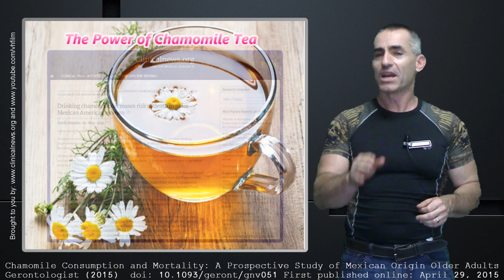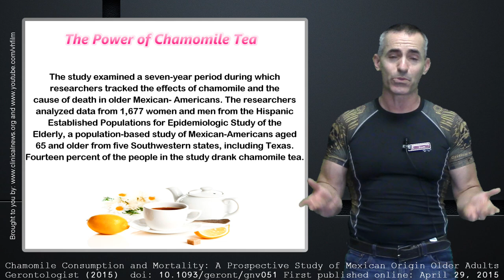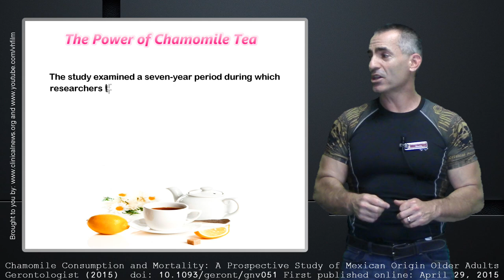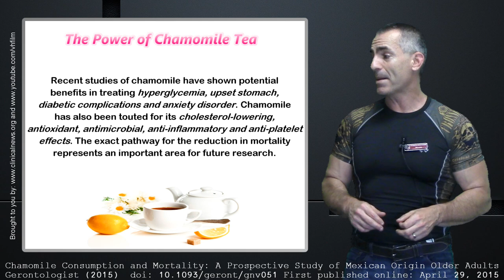🔰 Chamomile Tea a Life Saver ?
Drinking chamomile decreases risk of death in older women
Observational Study

The study examined a seven-year period during which researchers tracked the effects of chamomile and the cause of death in older Mexican- Americans. The researchers analyzed data from 1,677 women and men from the Hispanic Established Populations for Epidemiologic Study of the Elderly, a population-based study of Mexican-Americans aged 65 and older from five Southwestern states, including Texas. Fourteen percent of the people in the study drank chamomile tea.

The data showed that consuming chamomile was associated with a 29 percent decreased risk of death from all causes among women compared with nonusers, even after adjusting for demographics, health conditions and health behaviors. This effect was not present in men.

"The reason for a difference in our reported findings between Hispanic women and men is not clear, although women were shown to be more frequent users of chamomile than men,"
Recent studies of chamomile have shown potential benefits in treating hyperglycemia, upset stomach, diabetic complications and anxiety disorder. Chamomile has also been touted for its cholesterol-lowering, antioxidant, antimicrobial, anti-inflammatory and anti-platelet effects. The exact pathway for the reduction in mortality represents an important area for future research.

Chamomile Consumption and Mortality: A Prospective Study of Mexican Origin Older Adults The Gerontologist (2015) doi: 10.1093/geront/gnv051 First published online: April 29, 2015

for our archive — at Vitamin and Herb Stores — at Vitamin and Herb Stores.